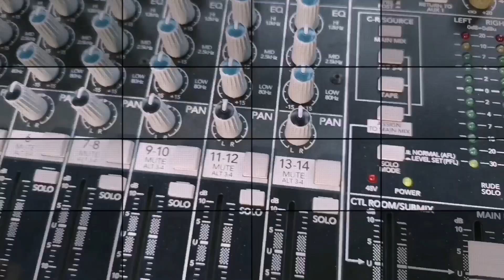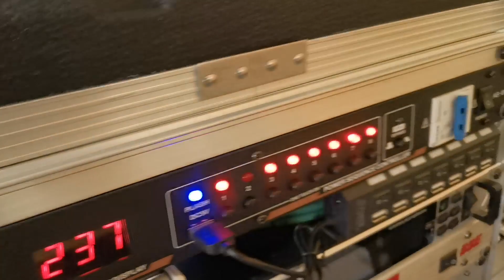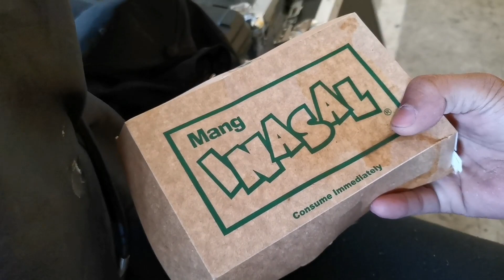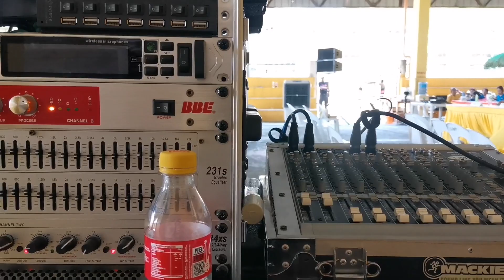Basic Sound System set up For WPMPC 11TH AGAM 2023 | using JBL KS4500 | Simple pero must Watch!!